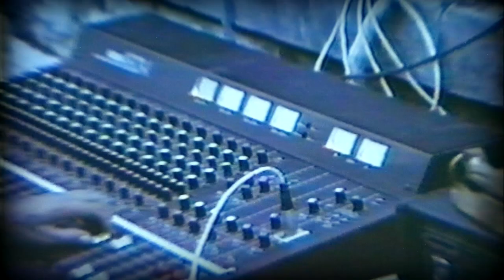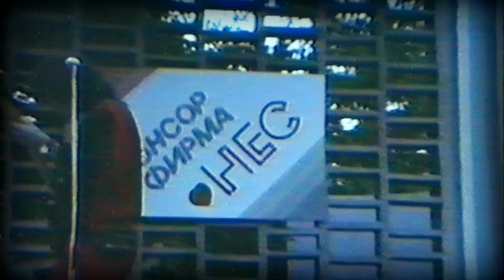ФАВОРИТ - Носталгия / FAVORIT - Nostalgy (1997)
FAVORIT
Marian Antonov - drums, percussions
Chavdar Georgiev - keyboards, vocals
Nikolay Georgiev - bass, lead vocal
Vladislav Marinov - guitar, vocals

Nikolay Georgiev - lirycs
Video Recording:
"NES" - 1990